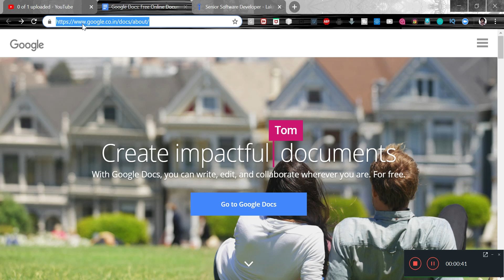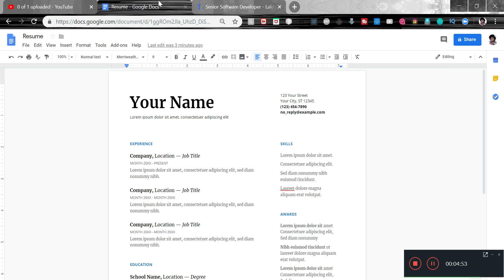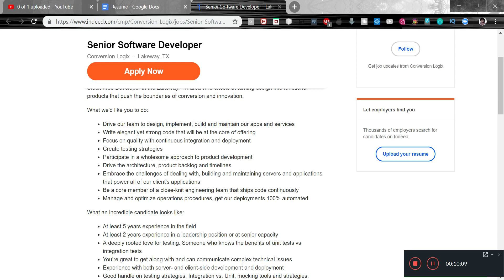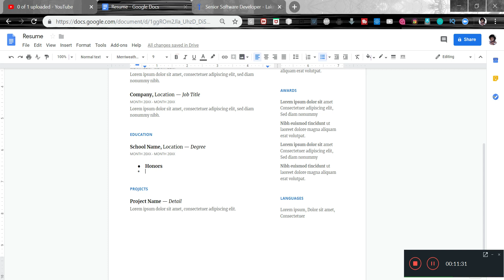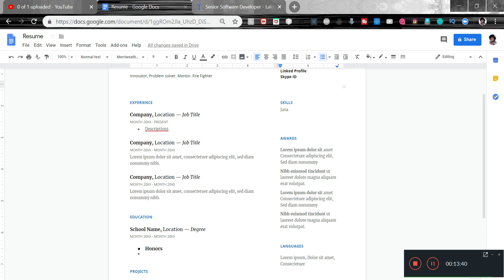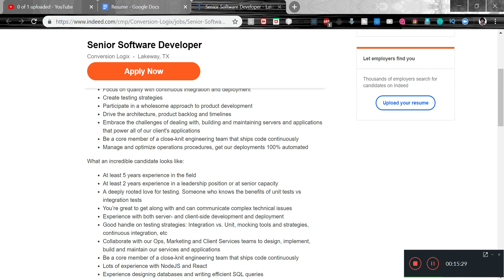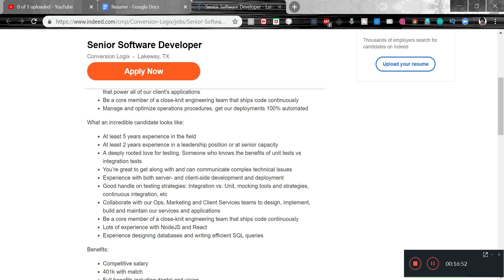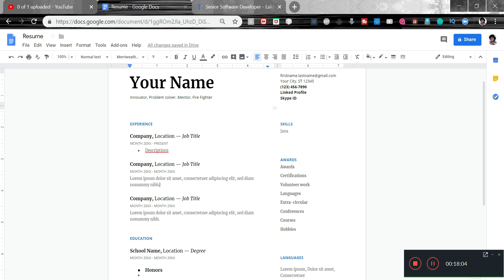How to write a Resume as Experienced Professional?? || Telugu || Career Advice | Revathi Jannavarapu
Step-by-step Tutorial for writing resume for experienced professionals || What to Include in a Resume Experience Section || How to Describe Work Experience on Your Résumé